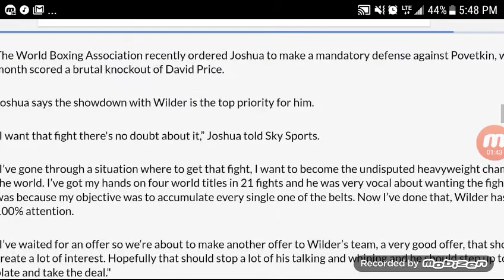ANTHONY JOSHUA TO DEONTAY WILDER "YOUR OFFER IS COMING - YOU BETTER TAKE IT!!"